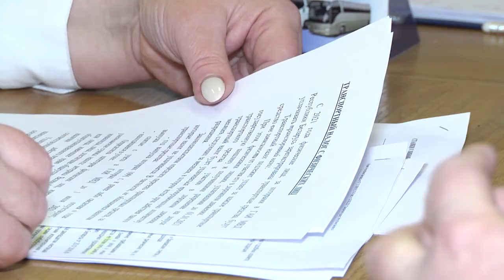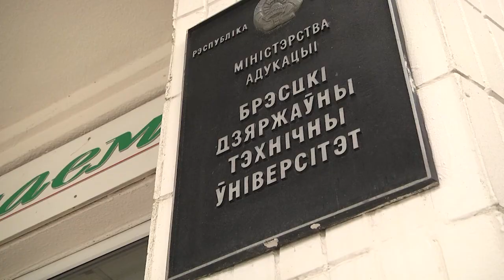2021-04-15 г. Брест. Встреча сотрудников ИМНС со студентами БрГТУ. Новости на Буг-ТВ.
Встреча сотрудников ИМНС Московского района г. Бреста со студентами БрГТУ.
Сотрудники налоговой инспекции по Московскому району не впервые посещают Брестский государственный технический университет. Конечно, не с целью проверки, а для того, чтобы повысить финансовую грамотность студентов, а также сделать им выгодное предложение. Почему в налоговой  инспекции выпускники этого университета на особом счету и что нового вынесли для себя участники встречи - расскажет  Людмила Лагодич.